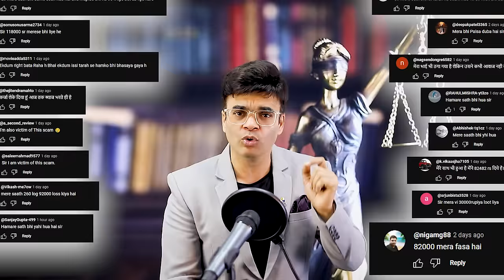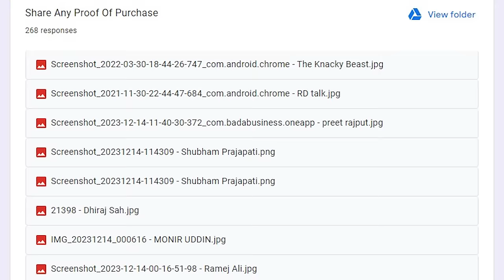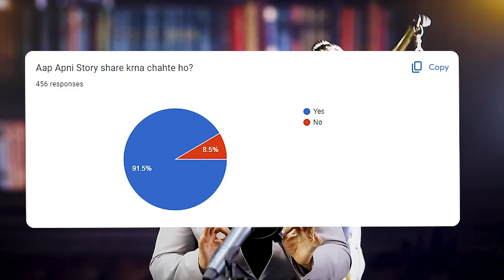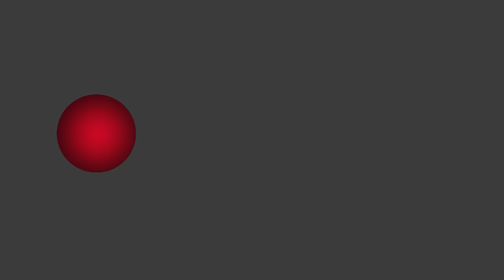Free Legal Meet for Scam Victim | Big Scam Exposed | Dr Amit Maheshwari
Share your Story and Details in this form

🌐 In this video, we delve into the intricate world of legal consultancy for online courses. Whether you're a seasoned course creator or just starting out, understanding the legal aspects is crucial for a successful and sustainable online education business.

!!! CONNECT WITH ADVOCATE YOGESH AGGARWAL !!!

🔍 Topics covered in this video:

Importance of legal compliance in online courses
Copyright and intellectual property considerations
Privacy and data protection for course participants
Tips for staying legally sound in your online course endeavors
📚 Stay informed and protect your online course business by gaining insights into the legal landscape. Knowledge is power!

About the Dr. Amit Maheshwari:
He is an award-winning Global Business Trainer, Corporate Trainer, Keynote Motivational Speaker, Brand Consultant, and Mentor and travels the world sharing his knowledge and experience in Business Growth, Sales generation, Leadership, teamwork, Motivation, and Management. Dr. Amit Maheshwari has delivered more than 2500 speeches and seminars across the globe.

Call for Inviting Dr. Amit Maheshwari for a Training Program, Workshop, Seminar, Webinar, Corporate Event, Brand endorsement, Promotion, and YouTube collaboration.